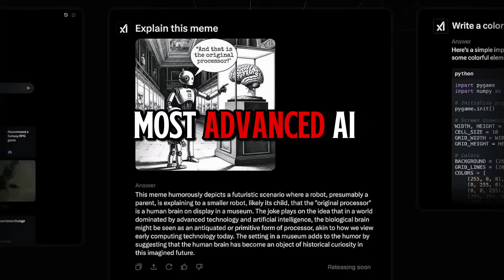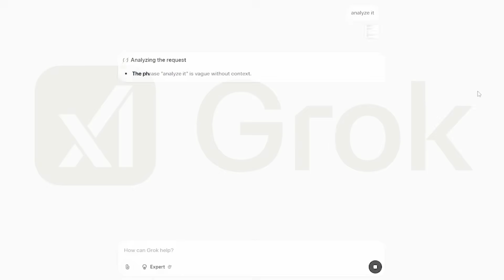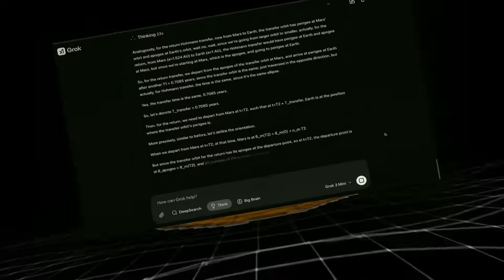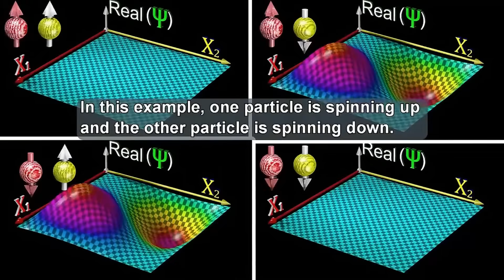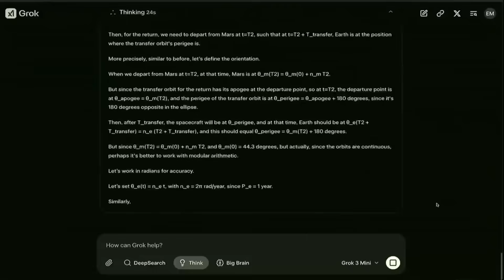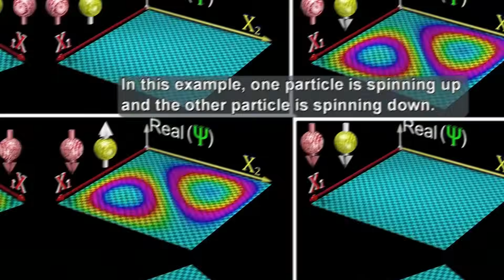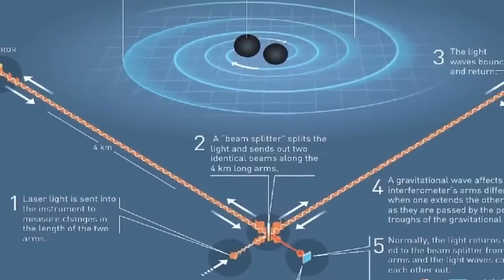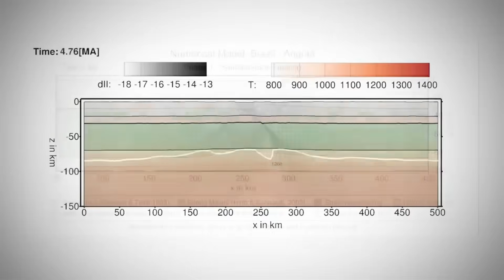Grok 4 Was Asked What Lives Between Dimensions—Answer Leaves Panel Silent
What lives between dimensions?

When Elon Musk’s Grok 4 AI was asked this question, its answer stunned everyone: “Between dimensions there is no matter, no life—only probability. You are its shadow.”

In this video, we dive deep into what that statement could mean. From fractals that exist in fractional dimensions, to quantum physics experiments at MIT and Caltech, to dark matter possibly leaking from higher dimensions, the implications are staggering.

Could Grok 4 have touched on a truth that ancient civilizations, mystics, and modern scientists have all been circling for centuries? We’ll explore fractal mathematics, string theory, quantum entanglement, neuroscience, and even historical parallels from Tesla to the Maya.

This isn’t just speculation—it’s a journey into cutting-edge science and timeless mysteries that challenge how we define reality itself.

Join us as we uncover whether probability itself is the hidden force living between dimensions.